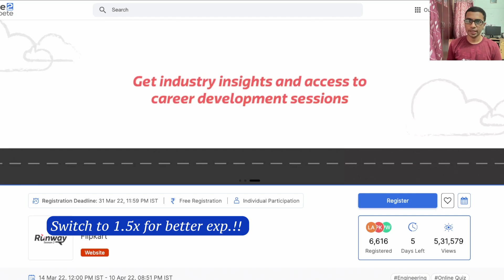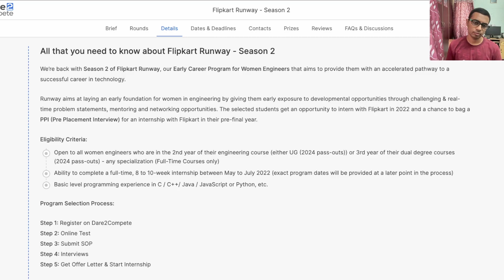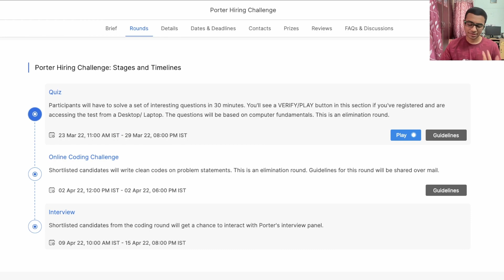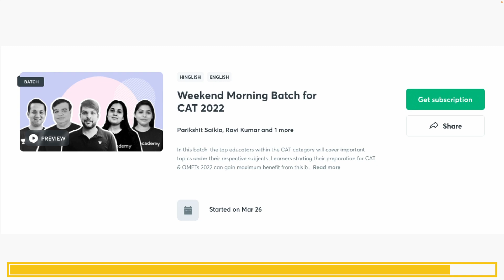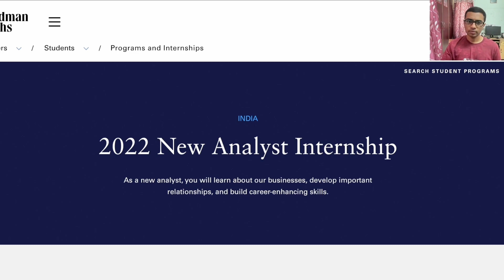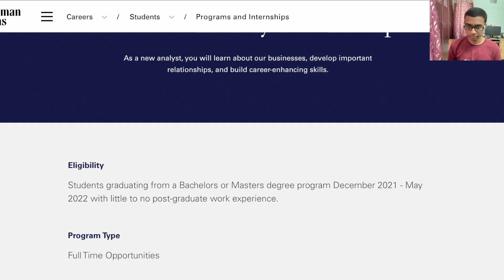Latest Job Opportunities #43 : Flipkart Runway - Season 2 | Media.net SDE | Amdocs | 15+ LPA jobs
Hi Guys,
We are back with the latest job opportunities. We will be telling you guys about some of the latest job opportunities that you can apply for.
Oriented for batches of 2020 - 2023
Batch links: Excellence batch for CAT 2022
Checkout this Playlist for Interview Experiences from Other Companies :
📝 Interview Exp. form:
JOB UPDATES:

🔷 Flipkart:
Runaway Season 2
batches: 2024 (women engineers)

🔷 Porter:
Hiring Challenge
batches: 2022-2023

🔷 Amdocs:
Software Engineering Associate_Graduate_Pune
batches: 2021

🔷 Media.net:
SDE
batches: 2022

🔷 Autodesk:
2022 New Analyst Internship
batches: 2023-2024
Timestamp:
00:00 Intro
00:25 Flipkart
02:00 Porter
02:53 Unacademy
03:47 Media.net
04:17 Amdocs
04:51 Goldman Sachs
05:23 IMP!!
software hiring
jobs freshers
fresher hiring
freshers hiring
Hiring freshers
summer internship
off campus

freshers hiring
Hiring freshers
product company